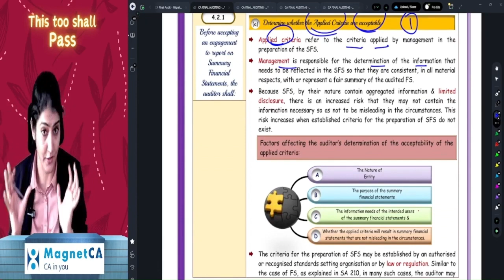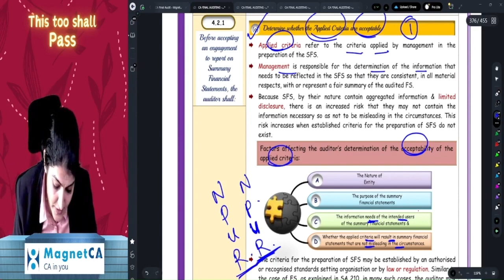CA FINAL AUDIT | SA 810 | SUMMARY FINANCIAL STATEMENTS | CA AARTI N LAHOTI